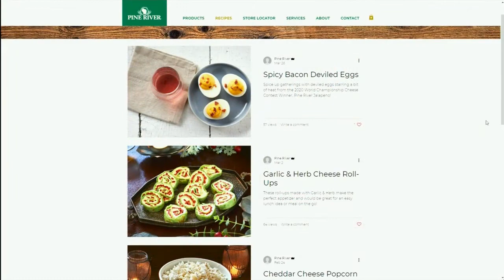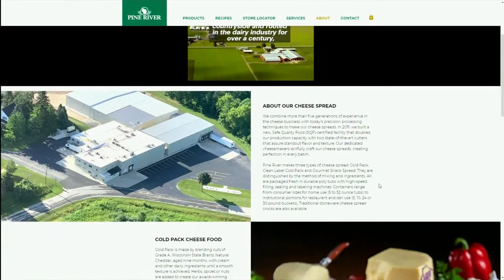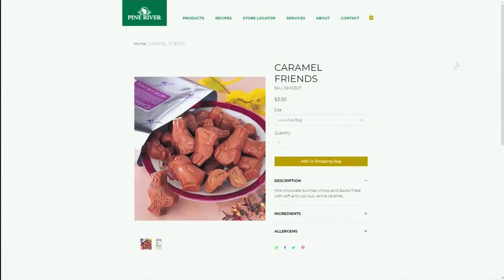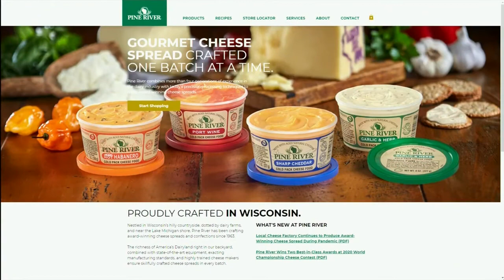Farm Family: Pine River Pre-pack